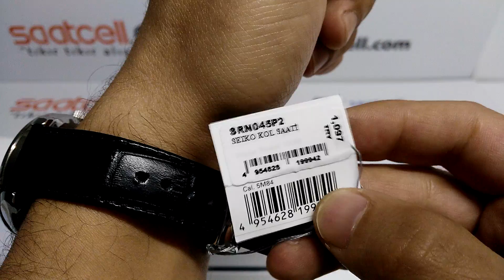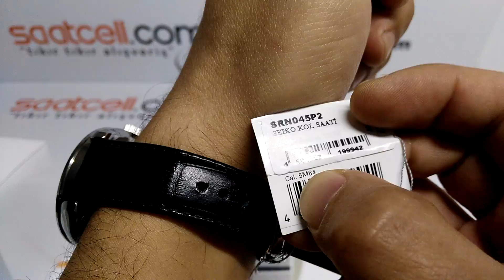Seiko Kinetic SEIRN045P2 Erkek Kol Saati İnceleme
adresinden tüm Seiko saat modellerini inceleyip güvenle sipariş verebilirsiniz.

Saatin özellikleri:
Kinetic Japon Makine 5M84
Deri Kordon
Paslanmaz Çelik Kasa
100 Metre Su geçirmezlik
Kasa Çapı 42 mm
Kasa Kalınlığı 10mm